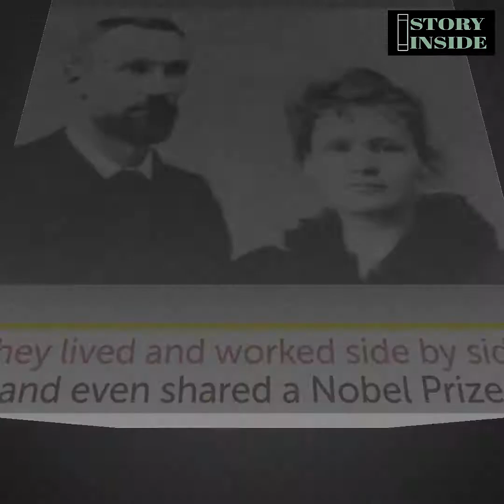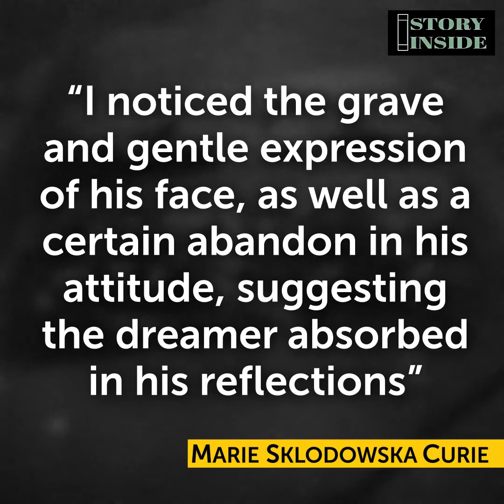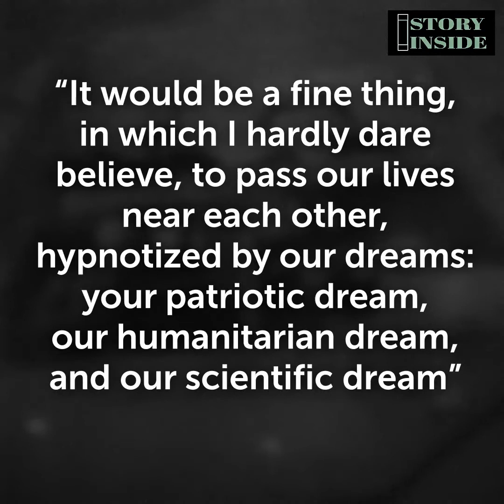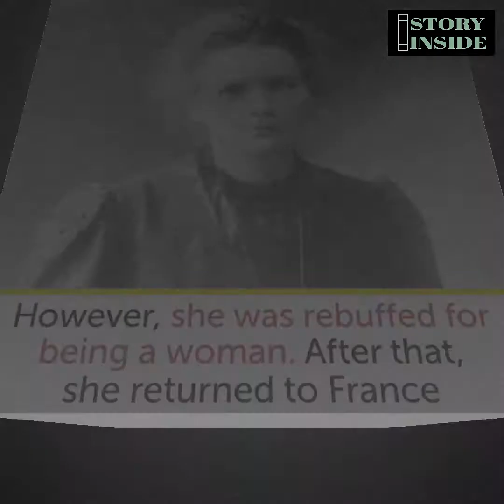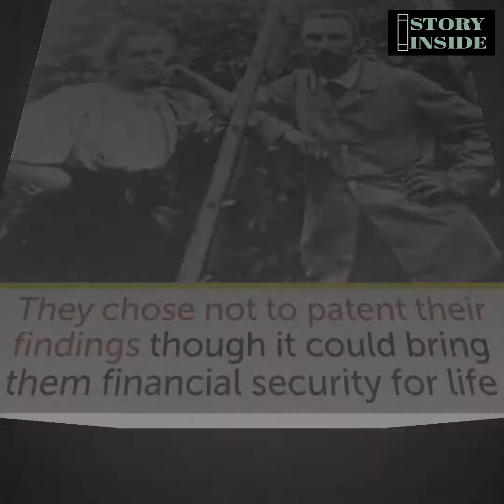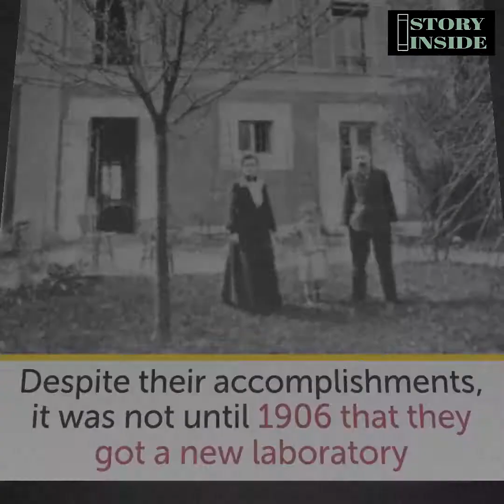Marie & Pierre Curie : A Radioactive Love Story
Marie and Pierre Curie, two French scientists working in the field of chemistry and physics, are known for pioneering work in the field of radioactivity and discovering two radioactive elements. Their work helped to usher in an era of atomic science, leading to modern use of atomic power as a source of energy, a method of treating diseases, and the most feared weapon known to mankind. Learn more about the life and accomplishments of the couple by watching this video!